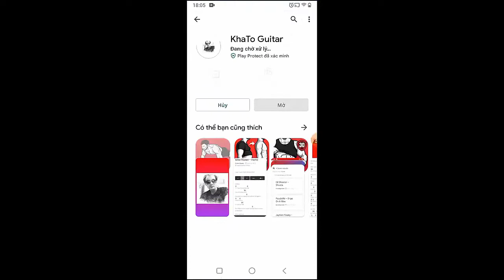Maya Hawke - Blue Hippo | Guitar Tutorial